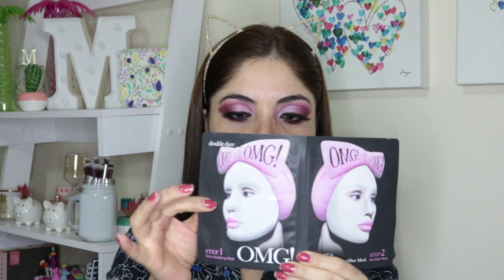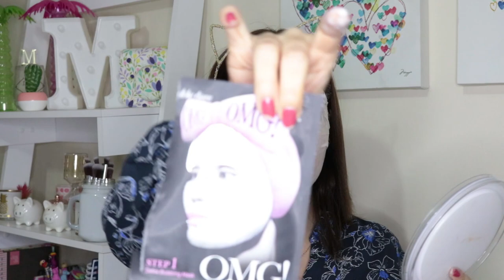Probando Mascarilla De BURBUJAS??? OMG